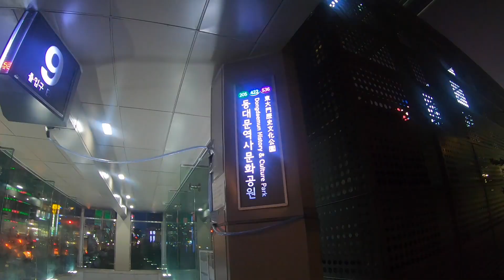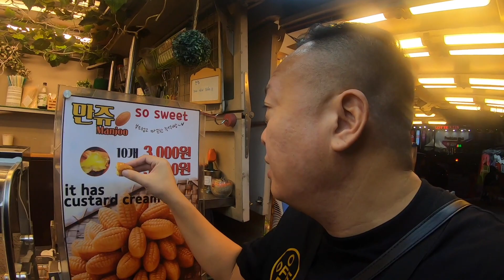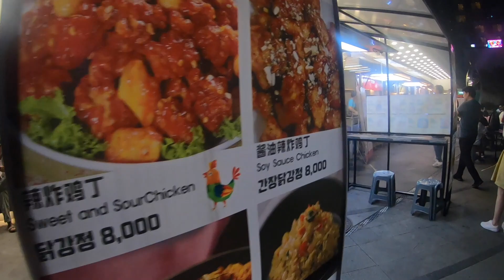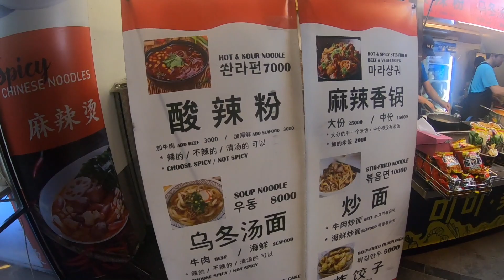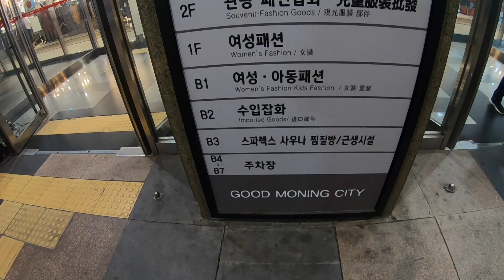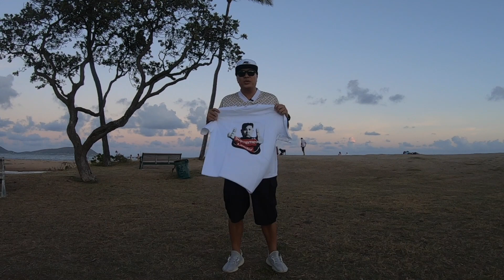FAKE MARKET SPREE DONGDAEMUN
I'm at DONGDAEMUN NIGHT MARKET Seoul South Korea today in today episode i will take you along with me on a Hypebeast Hunting Spree hopefully we can find some awesome goodies and more # freebies Giveaway to give out when I hit my marks in Subscribers so Please Share Videos and tell all your friends if they want Hypebeast watch the Episodes and Subscribe.

Thank You so much for Watching and Supporting the Channel I am new to YouTube so i am so happy that you all would wait for my edit Episodes hope you like my Live Streams too
please comment bellow on what i should change up or add in to the channel so i can keep you all informed on where i'm at and what to do to make the new episode exciting and fun.

stay turned for the mega 2000 Subscribers Winner where i am gonna Giveaway 3 A Grade Yeezy from all the markets i have been to all you have to do to enter is Subscribe Text # freebies your country and size shoes to enter good luck everyone Aloha !!!